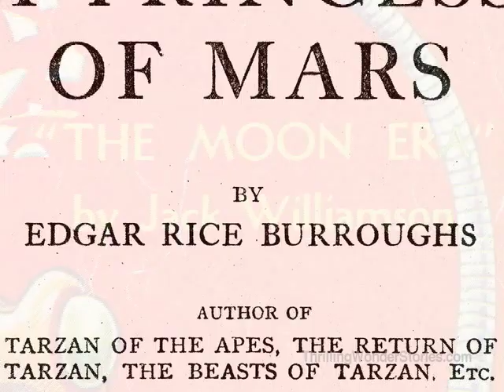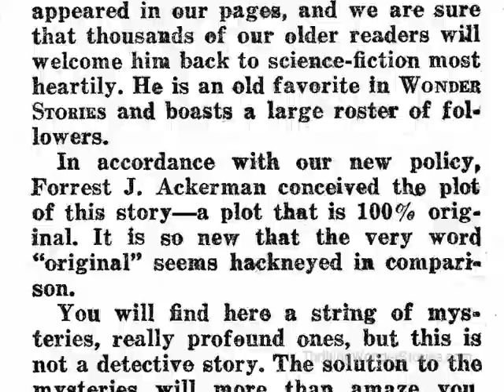Forrest J Ackerman on Early Science Fiction Authors He Knew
From the video of our interview with Forrest J Ackerman for the Summer 2007 issue of Thrilling Wonder Stories.  4e talks about David H. Keller, Francis Flagg, and "Aladra Septama."